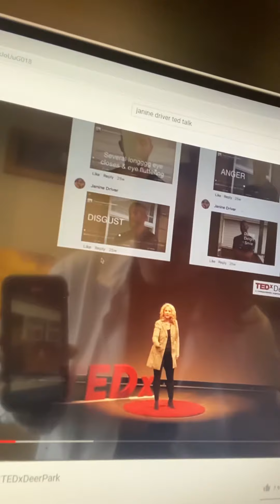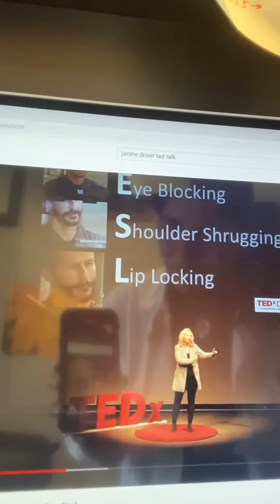Dry Eye Patients and Eye Blocking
Dr. Cremers discusses issue raised by Janine Driver on below video of Eye Blocking: is this an issue for Dry Eye Patients?